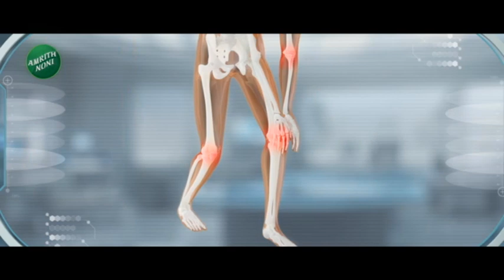CM Shinde Review NhavaSheva Sealink | मुख्यमंत्री शिंदेंनी केली शिवडी न्हावा शेवा सागरी सेतूची पाहणी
In two and a half years, we cleaned the dirt made by others... Chief Minister Eknath Shinde has challenged former Chief Minister Uddhav Thackeray with these words... Chief Minister Eknath Shinde inspected Shivdi Nhava Sheva Sea Bridge today.. Prime Minister Narendra Modi will inaugurate this sea bridge on January 12. Yes.. Before that, the Chief Minister inspected the sea bridge along with the Mumbai Municipal Commissioner and MMRDA officials. But this time he targeted his opponents...

अडीच वर्षात इतरांनी केलेली घाण आम्ही साफ केली... अशा शब्दांत मुख्यमंत्री एकनाथ शिंदेंनी माजी मुख्यमंत्री उद्धव ठाकरेंना टोला लगावला आहे... मुख्यमंत्री एकनाथ शिंदेंनी आज शिवडी न्हावा शेवा सागरी सेतूची पाहणी केली.. पंतप्रधान नरेंद्र मोदींच्या हस्ते 12 जानेवारीला या सागरी सेतूचं उद्घाटन होणार आहे.. त्याआधी मुख्यमंत्र्यांनी मुंबई महापालिका आयुक्त तसंच MMRDA च्या अधिका-यांसोबत सागरी सेतूची पाहणी केली. मात्र यावेळी त्यांनी विरोधकांवर जोरदार निशाणा साधला...